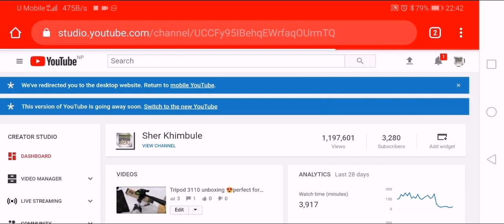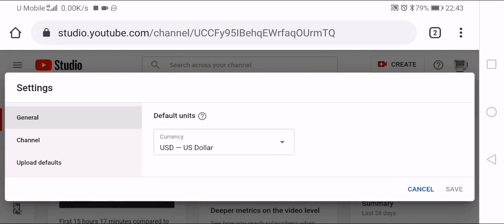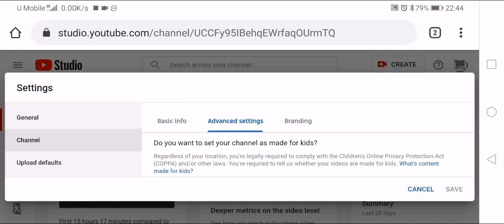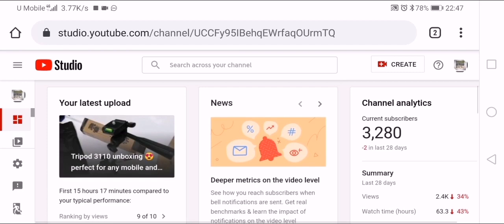Youtube को COPPA सेटिङ यसरी गर्नुहोला How to setting COPPA on YouTube?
Coppa settings on YouTube channel